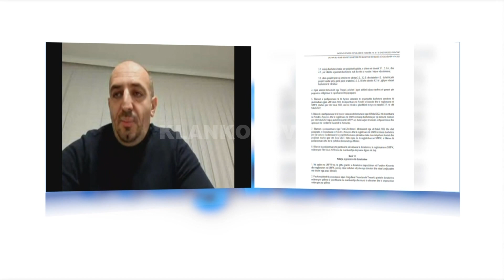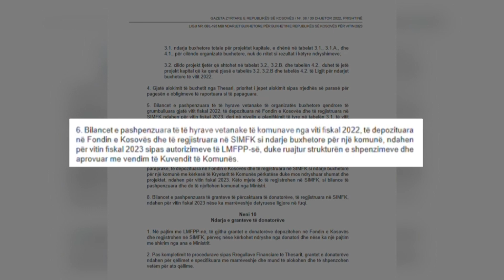“Kurti e mashtroi LDK-në” - 03.01.2023 - Klan Kosova